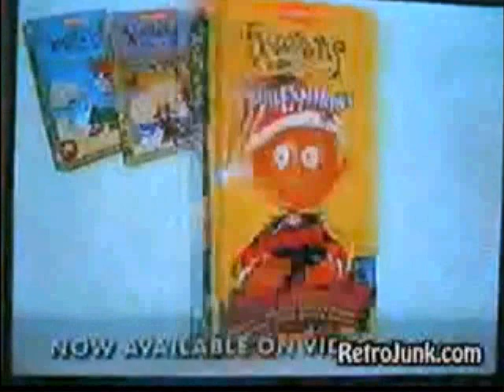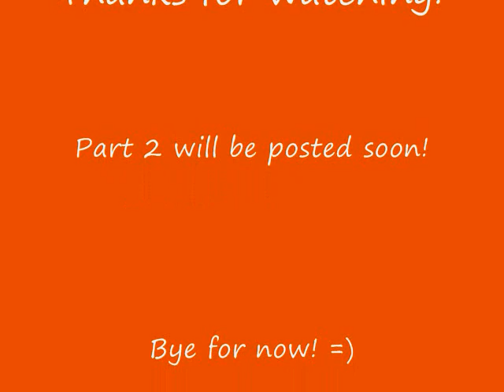My Favorite Nickelodeon Bumpers!